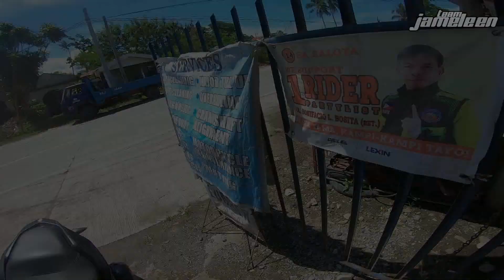QUALITY NA GULONG PERO DI RECOMENDED!! - Team Jameleen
Magandang araw mga ka Team in this episode malalaman niyo kung bakit ang ganda ng quality ng gulong na ito pero hindi siya pwedeng pang Daily Use.